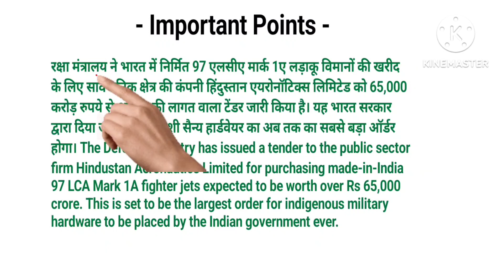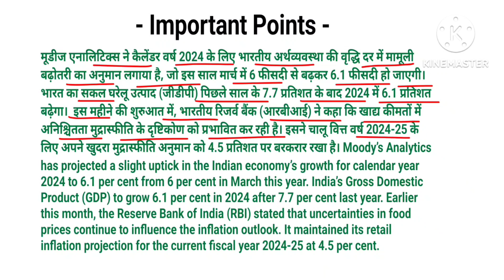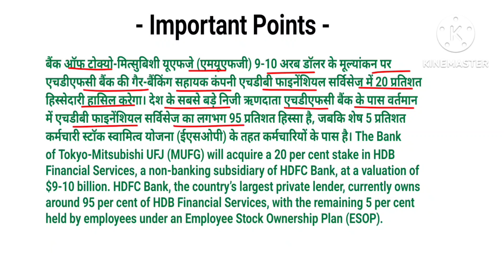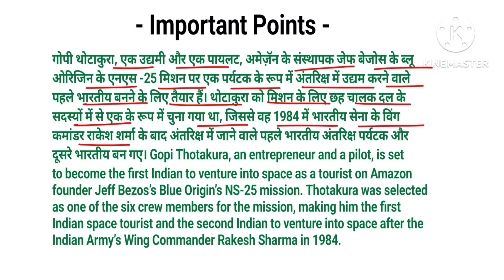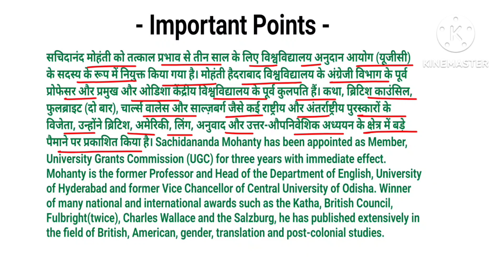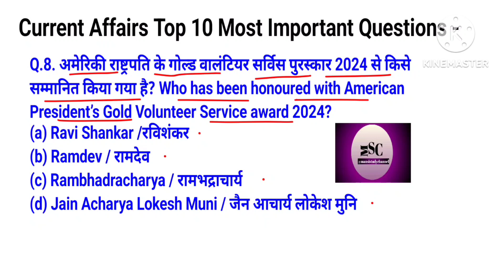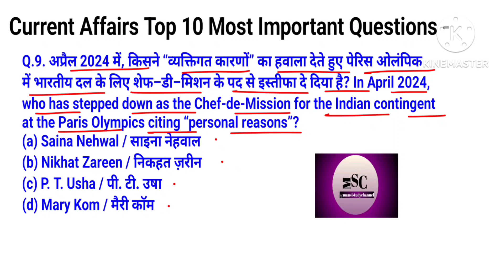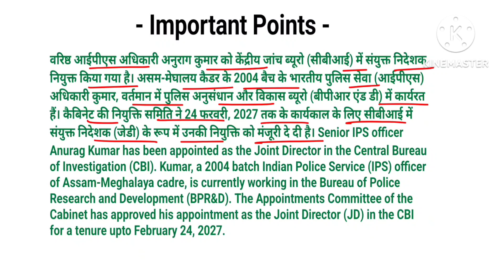17/04/2024॥ Current Affairs (344)॥Daily current affairs important ques and ans in hindi and english॥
17/04/2024॥ Current Affairs (344)॥Daily current affairs important question and answer in hindi and english॥ @Mansistudychannel

           In this video, we are going to give you the easiest way to learn current affairs questions and answers. Any student from class 9/10/11/12 Or competitive exam must watch this video.
           17 April 2024 Current Affairs Question and Answer in hindi and english . These Questions are very Important For upcoming exams so read all the questions carefully if you are preparing for any competitive exams .

Add queries-

current affairs live today current affairs |
current affairs hindi |
current gk |
daily current affairs booster |
Current Affairs |
current affairs aaj ka current affairs |
Current Affairs for competitive exam Todays Top current affairs |
 Current News |
2024 Daily Current Affairs।
current affairs by @Mansistudychannel  ।
2024 gk questions and answers।
17 April current affairs 2024।